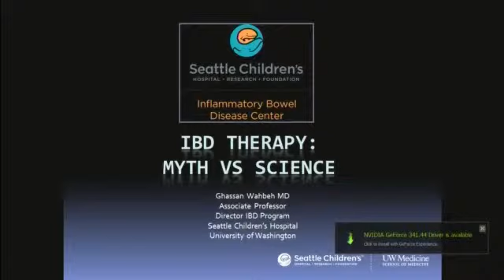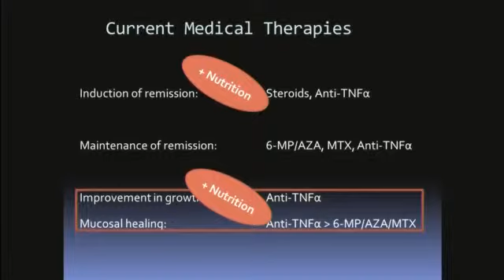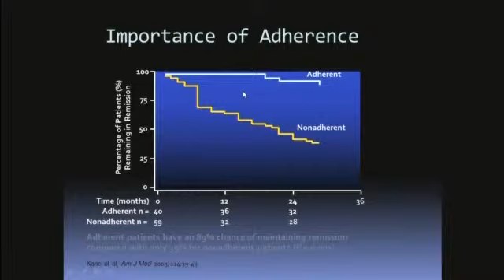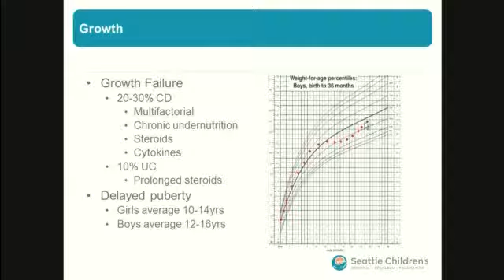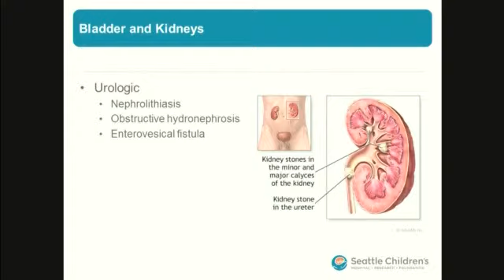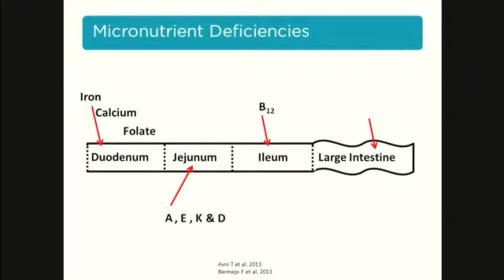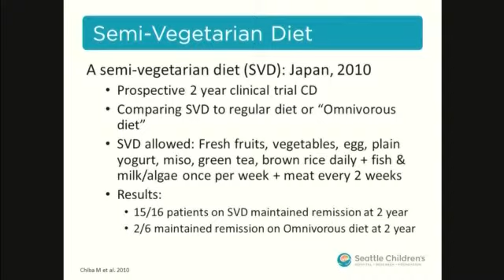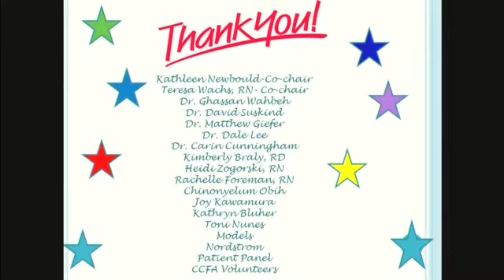2015 Pediatric IBD Conference, Part 3 of 3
Leading pediatric IBD providers spoke on a variety of topics, providing information and resources to help keep kids with IBD healthy and happy.

0:00 - Medical therapies: Myth vs. science, Ghassan Wahbeh, MD
40:45 - IBD-related liver disease and other extra-intestinal manifestations, Matthew Giefer, MD
1:09:18 - Nutritional therapies vs. “diets” - Kimberly Braly, RD
1:38:50 - Conclusion